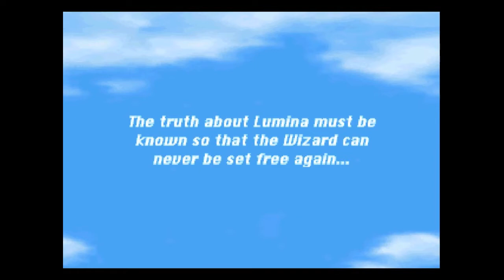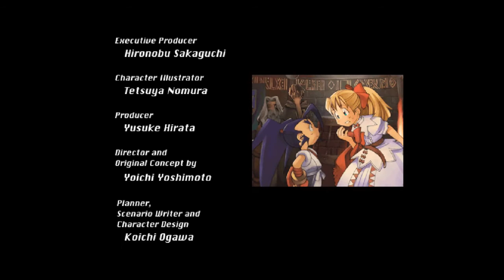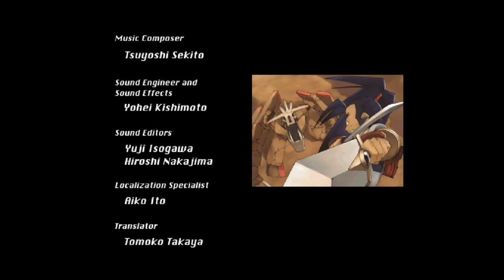Brave Fencer Musashi (PS1) #30 - Dark Lumina, 1° e 2° Forma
Brave Fencer Musashi, de Playstation 1
Nesse episódio enfrentamos os dois últimos Bosses, Dark Lumina em suas duas versões. Na primeira versão ela se funde com Kojiro e vira uma lagartixa gigante, na última, vira uma versão espadachin avatar dobrador de todos os elementos.
Foi muito divertido zerar esse jogo, ele tem suas dificuldades e muitas coisas laterais pra dar um upgrade no seu personagem.